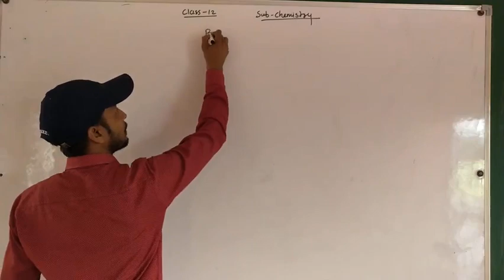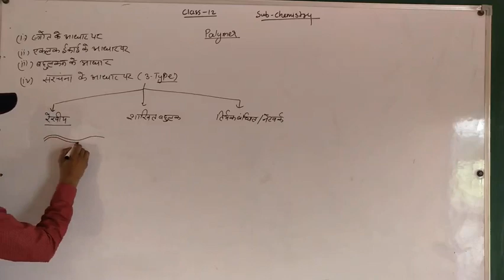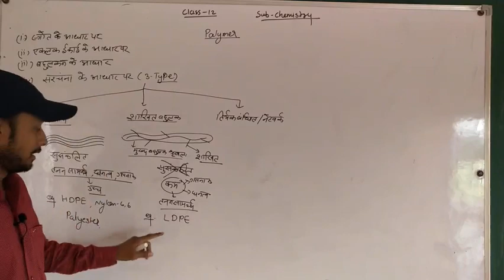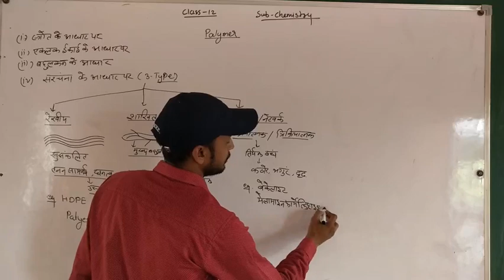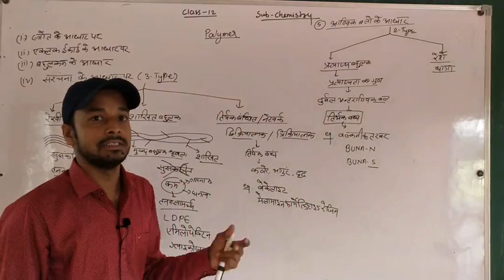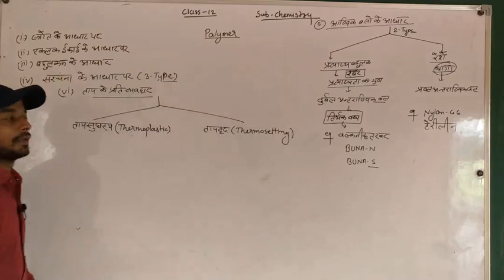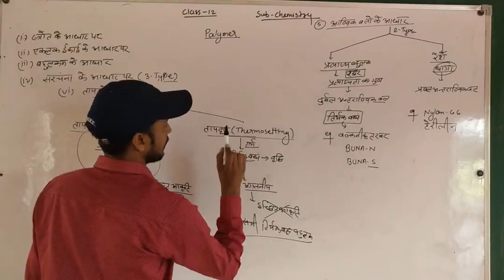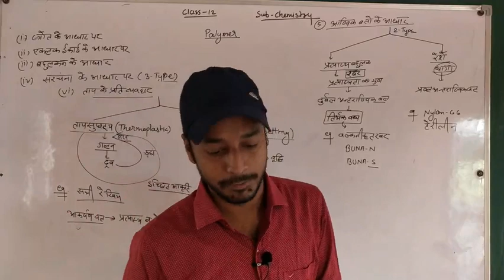June 5, 2020